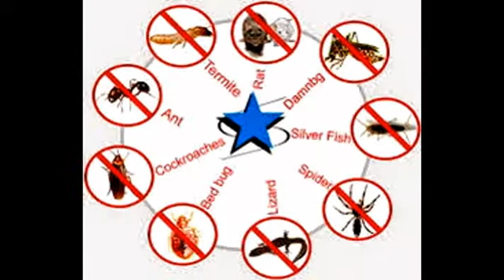Pest Control Service and Termites Naples FL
Since 1951 we have been the leading Pest Control Service in the Naples and surrounding areas. Call today for more info! Professional Pest Control, The Sign of Good House Keeping.In the home, apartment, condo, office or store. We treat Lawns & Shrubsusing federally approvedInsecticide's & Fungicide. Harp's uses slow release Granular Fertilizers specially Formulated for our area. No contract necessary for Inside Pest Control, most crawling insects controlled Inside & Outside. Pest Control Service and Termites Naples FL.